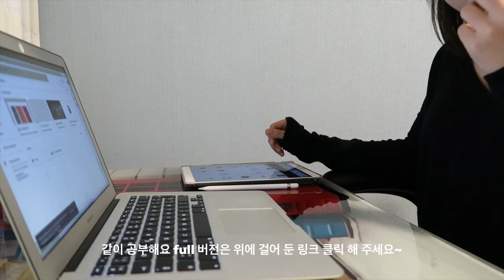[SUB] VLOG • 의대일기 | 개강 당일이라고 하기엔 공부해야하는게 더무 많다 ㅜㅜ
film & edit by Minha
instagram  ➭  @minhaleel
studygram ➭ @studybymlee

안녕하세요. MINHA 입니다.
짧은 영상 올리고 저는 다시 공부를 하러 가야되요 ㅜㅜ
수업이 시작한게 어제인데, 벌써 공부를 해야하는게 많네요 ㅋㅋ
이번 학기부터 병원에서 있는 시간이 많은데, 병원에 가서 하는 활동 촬영은 허가를 받아야 해서 못 찍고 틈틈이 찍은걸로 올려요.
공부 해야하는 것은 많은데 요즘 영상 만드는 재미에 푹~ 빠져서 큰일 났어요 ㅎㅎ

🌹 frequent q & a 🌹
이름? ➭ MinHa (민하)
나이? ➭ 97년생
국적? ➭ 대한민국
전공? ➭ 의학 (medicine)
대학교? ➭ 칠레 가톨릭 대학교
촬영 카메라? ➭ canon g7x mark ii (main and 브이로그)
아이패드 기종? ➭ iPad pro 10,5 64gb gold + apple pencil + smart keyboard
사용하는 아이패드 앱? ➭ goodnotes (handwritten notes), notability (class notes)

♫ music ♫

instagram ➭ @minhaleel